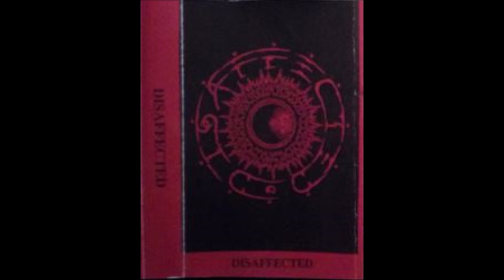Disaffected - Dead...Like My Dreams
Band: Disaffected
Demo: Demo '94
Label: Disaffected
Year: 1994
Genre: Progressive Death Metal